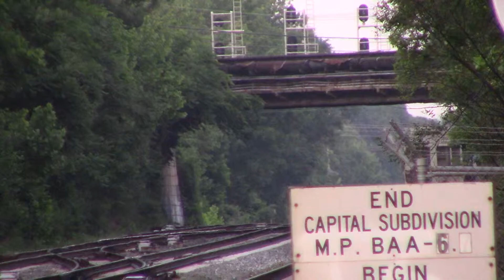Q372 at St Denis with 742 and 5448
CSX Q372
ES44AH 742
ES40DC 5448
St Denis MD
May 27,2019 at 8:06pm